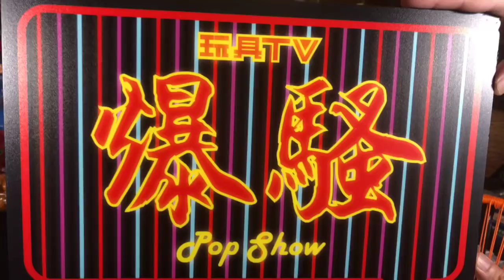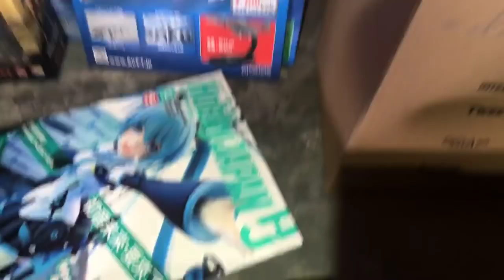TOYSTV S8 E5 P1「爆騷」POP SHOW [Movie Talk Begins] 電影文化界的巨匠離開了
Program host: Bryan Lo, DMS, Walkermachine, Elman, Joe, Toyswalker-Dick.po